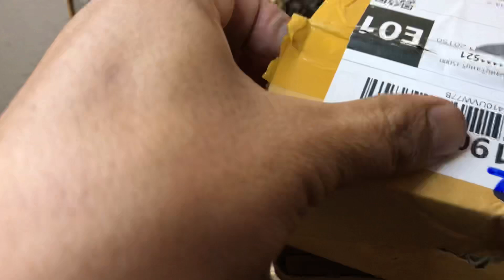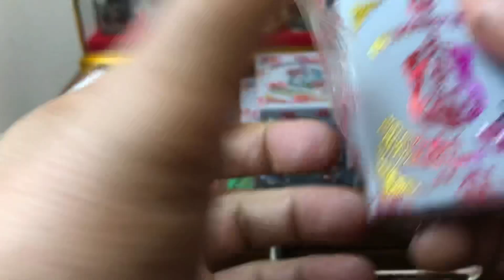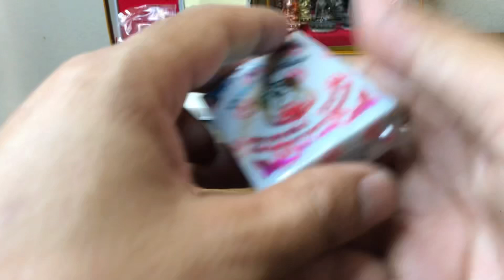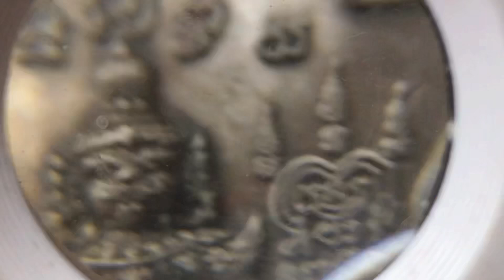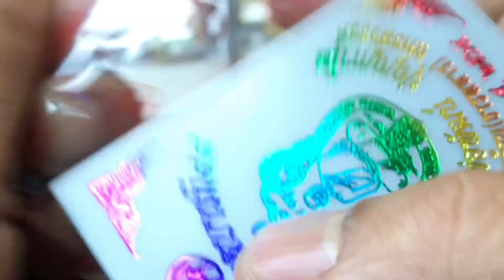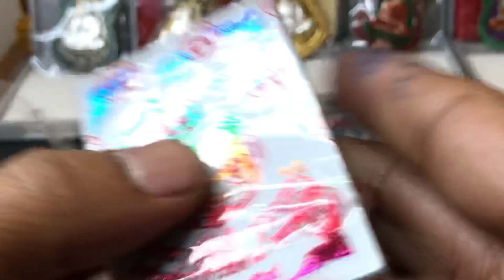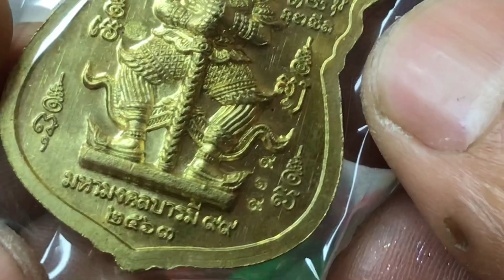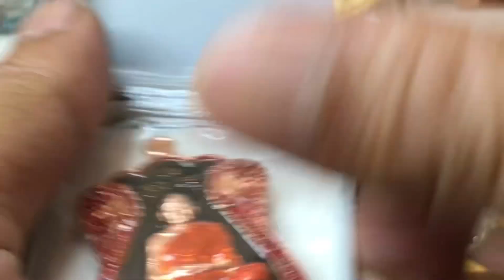เสือคาบดาบ2 เหรียญรุ่นมหามงคลบารมี99 ไม่เก็บพลาด!ทีมงานใจเกินร้อย เหรียญพ่อพัฒน์